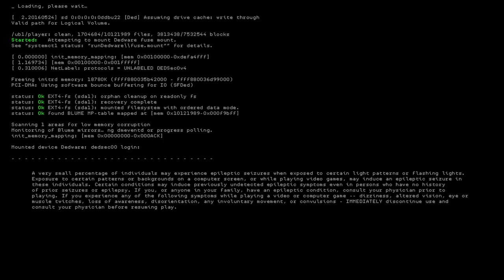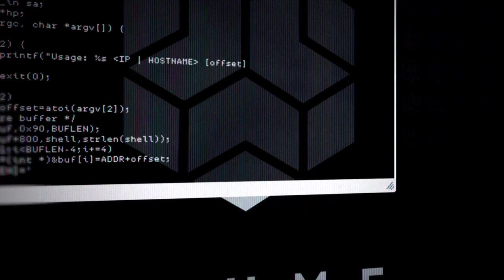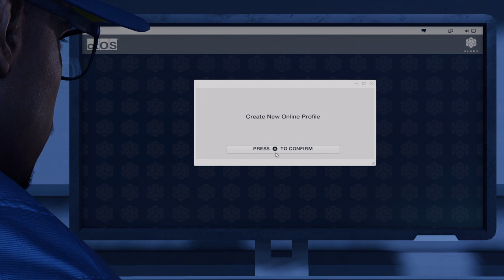WATCH DOGS® 2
WATCH DOGS® 2 my new channel for gaming fans so please support coaming
coaming gaming